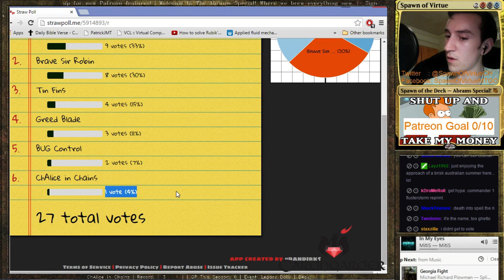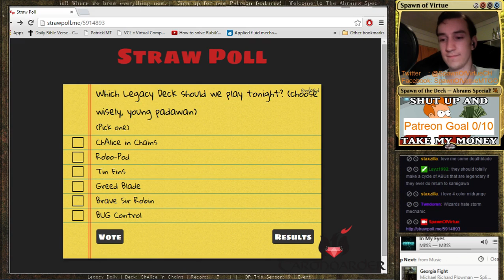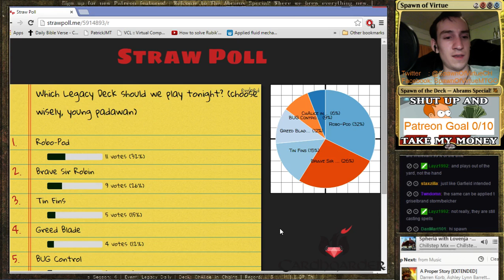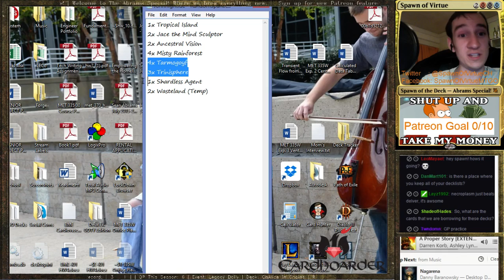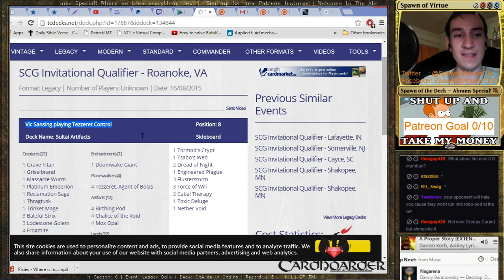Legacy Daily @ 10pm EST You choose the deck! [ 0 - 0 ] (Part 4)